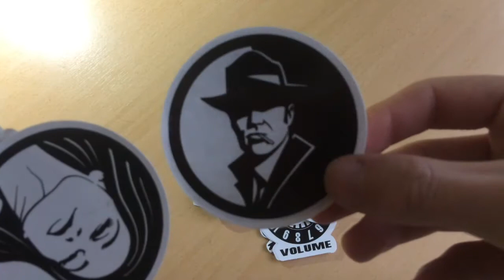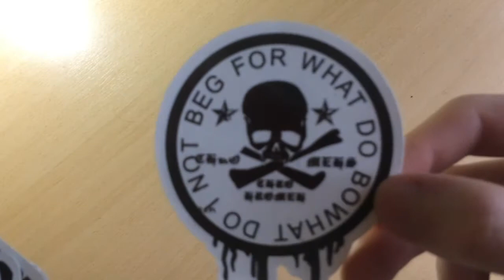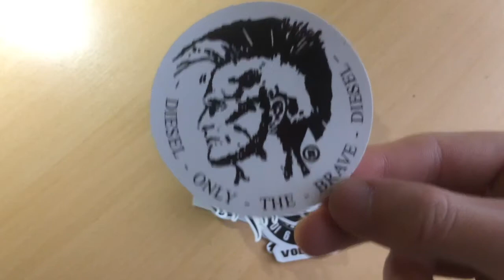Unboxing 100 pcs Black And White sticker bomb -Car Stickers, Laptop Covers DIY Decal Sticker Bomb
ARIETY OF FASHIONAL BUMPER STICKERS： 100 Pieces PVC Stickers for Car Motorcycle Bicycle Skateboard Laptop Macbook Luggage Child and so on.(Not Random)Clean up Easily
AII THE Stickers are 100% NEW and UNIQUE with Sun Protection and Waterproof Function.Size: 2.3-4.7inch.
Awesome Assortment of Sticker Decals ,a best gift for children ,friends,lovers to DIY decoration.Get your Stickers, Clean the surface, Sticker on, then Use your imagination create works NOW!
Stick them and use them for your Laptop, Graffiti, Vinyl, Vintage, Decal, Skateboard, Car, Bumper,Hoverboard, Snowboard, Helmet, Luggage, Trunk. Just let your imagination do the work
SATISFACTION - You think it's too good to be true? Just click BUY and you're covered for 30 days 100% MONEY BACK GUARANTEED